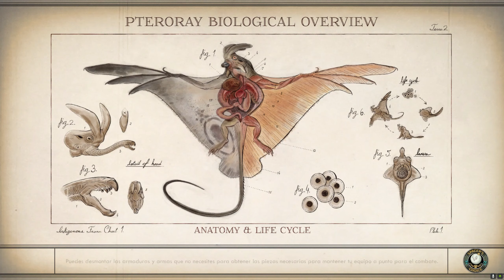Ponemos a Prueba Nuestra Infiltración "The Outer Worlds" Ep3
Este es el último juego RGP y acción de la conocida compañía Obsidian.